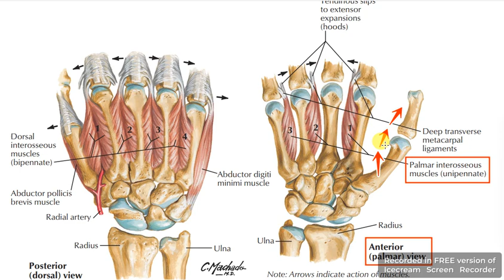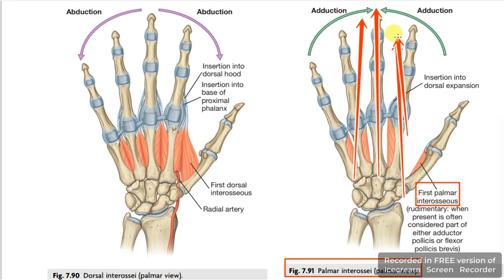Palmar interosseus muscles